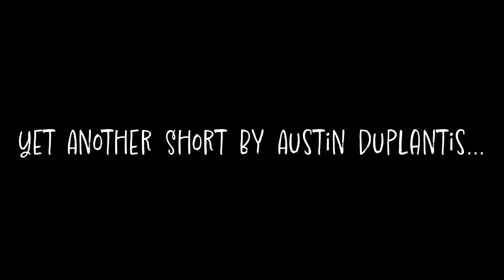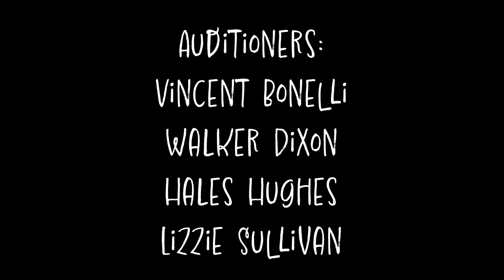Dummies - A Short Film By Austin Duplantis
'Dummies' is the sixth short film from aspiring writer/director Austin Duplantis.

Synopsis:
Two puppets fall for each other at a talent audition, much to the chagrin of their socially awkward puppeteers.

Cast and Crew:
Written and Directed by Austin Duplantis
Director of Photography: Jomo Sadler
Milo: Chilly Paradis
Olivia: Annabel DelGiorno
Seymour: Evan Fenne
Poppy: Katie Fraley
Audition Staff: Grace Guerre, & Ty Sato
Puppeteers: Vincent Bonelli, Walker Dixon, Hales Hughes, & Lizzie Sullivan
Edited by Brantley Cooper & Jomo Sadler
Original Score by Harrison Eason & Chilly Paradis
Additional Crew: Nick Jackson, Athena Lansdell, & Sloan Scroggin

Constructive criticism will only make me a better filmmaker.